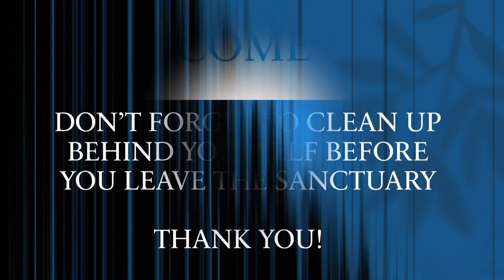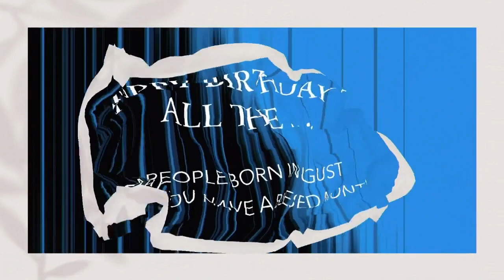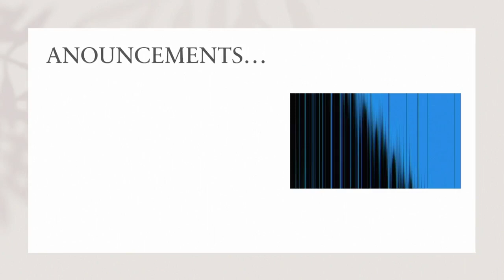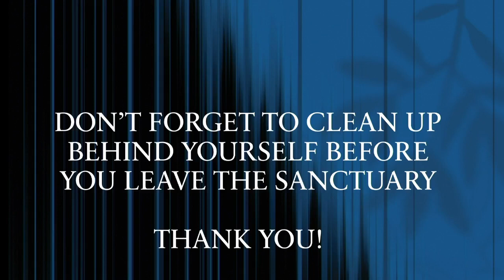Broken and wounded Bruised and breached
We must allow the Lord to change the way we perceive ourself according to the way God sees us and what the enemy reveal through false images.